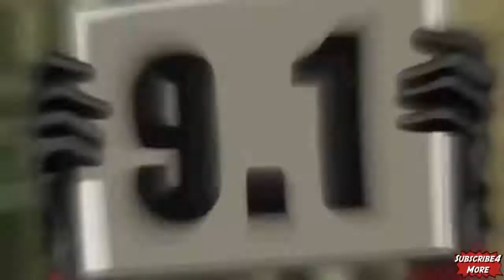Black Manta vs Cheetah Gameplay Match (Injustice 2)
Gameplay of Black Manta against Cheetah in Injustice 2

Black Manta: As forces converge upon Atlantis and its King, a current of vengeance flows through the ruthless undersea mercenary known as Black Manta. Sworn to avenge the death of his father, Black Manta has long waited in darkness for his moment to strike.

Cheetah: When archaeologist Barbara Ann Minerva betrayed Wonder Woman to claim the powers of a god, she was unaware that she would be cursed to live a life transformed as the Cheetah. She now uses her primal powers to take revenge against Wonder Woman, drawing her out of hiding in hopes of bringing about her doom.